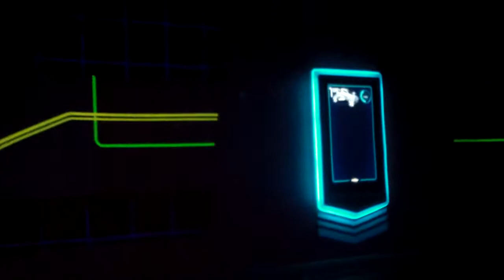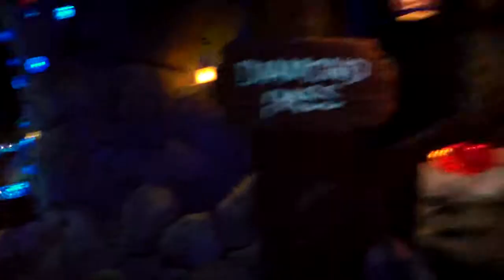Honeymoon @Disney World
Take Burlap with you on your honeymoon! We sort of love this song by Noah and the Whale